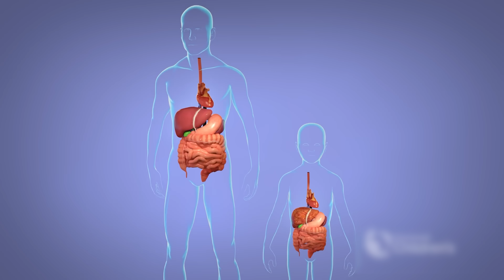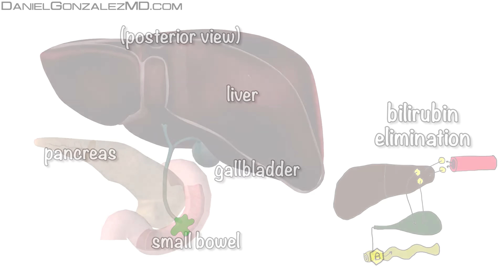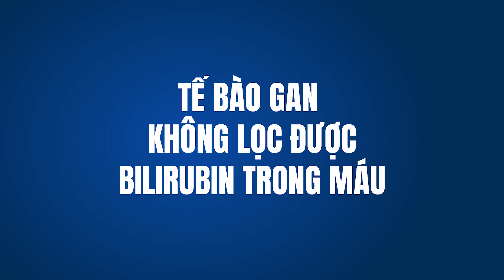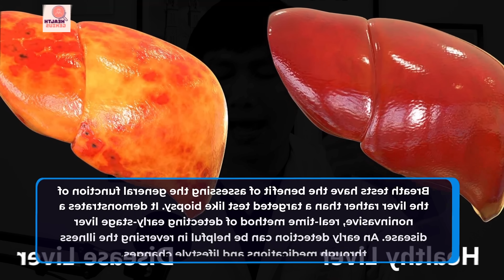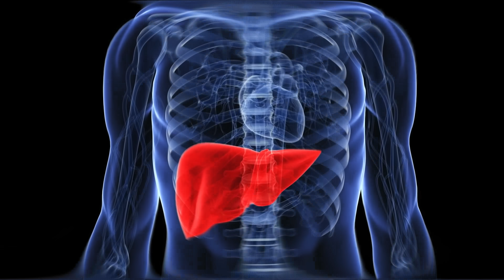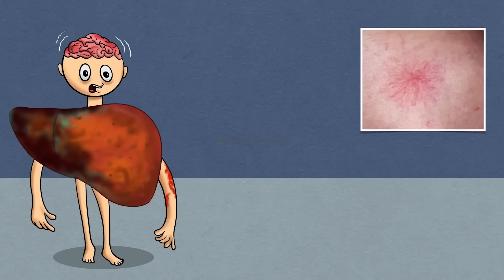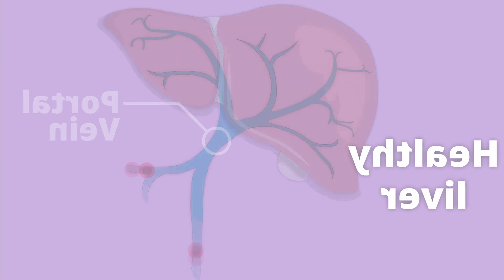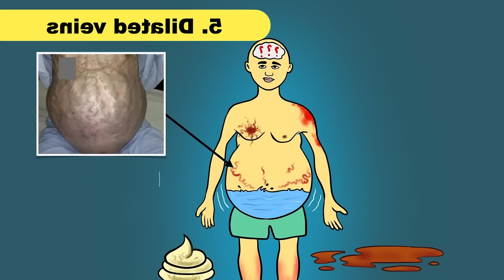7 Dấu Hiệu CẢNH BÁO bệnh GAN ai cũng phải chú ý để đề phòng | Bác sĩ Trường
🔴 Bác sĩ Trường giải mã '7 Dấu Hiệu CẢNH BÁO về Bệnh Gan!' 🚨 Gan không chỉ đóng vai trò như một bộ lọc giữa chất độc và cơ thể bạn, mà còn liên quan đến hàng loạt quá trình quan trọng khác. Nhưng liệu bạn đã biết đến những triệu chứng bất thường như vàng da, báng bụng, hay thậm chí là vàng da vàng mắt, chỉ ra rằng gan của bạn đang gặp vấn đề? Một số dấu hiệu khác có thể không rõ ràng và dễ bị lãng quên.

Theo dõi video cùng bác sĩ Trường để nhận diện sớm và đúng đắn những biểu hiện tiềm ẩn của bệnh gan. Đừng chờ đến khi vấn đề trở nên nghiêm trọng. Bảo vệ gan - bảo vệ cuộc sống! 🩺🔍